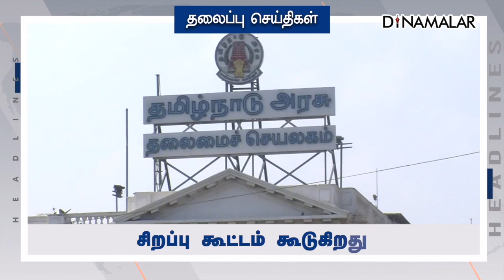HEADLINES | பிற்பகல் | 05-02-2022 | Dinamalar